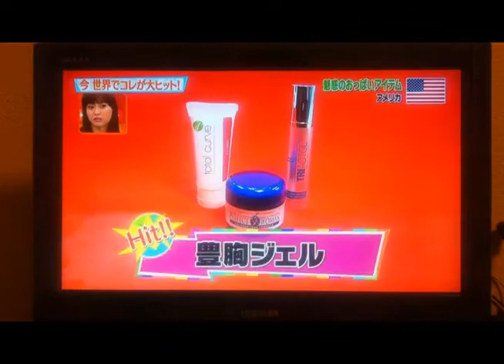Kuroda Cody on Fuji TV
Kuroda Cody makes an appearance on Fuji TV's "Sekai Hit Maker".
He puts in his two cents on America breasts.